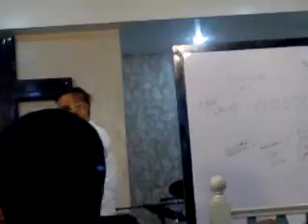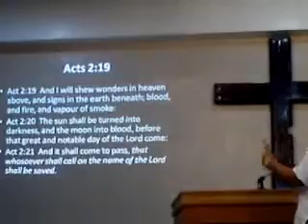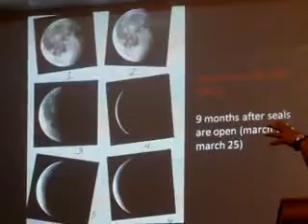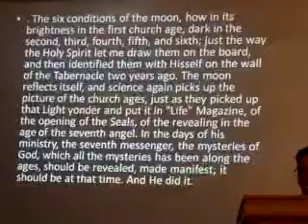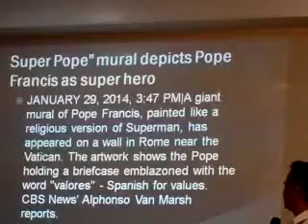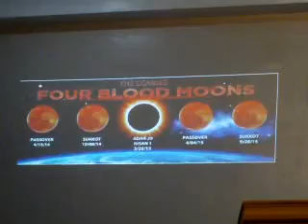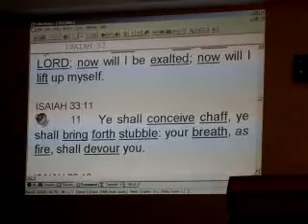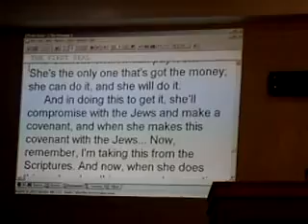IMAG0017 20 BloodMoon 2 3 14 MusicAve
7-8am 2-3pm 7-8pm. HK,TPE,MNL Time
6-7am 1-2am 6-7pm. US Eastern Time